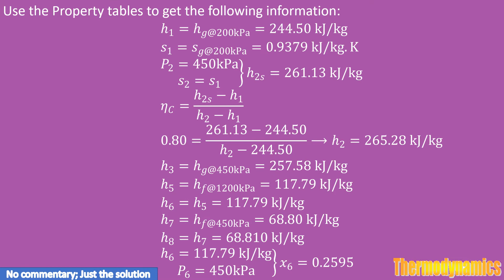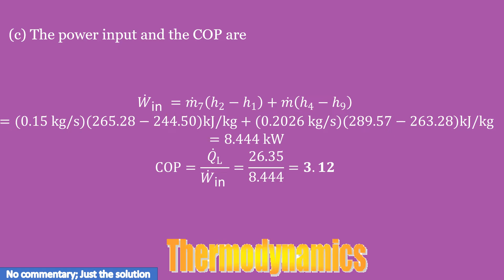Consider a two-stage cascade refrigeration system operating between the pressure limits of 1.2 MPa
Consider a two-stage cascade refrigeration system operating between the pressure limits of 1.2 MPa and 200 kPa with refrigerant-134a as the working fluid. The refrigerant leaves the condenser as a saturated liquid and is throttled to a flash chamber operating at 0.45 MPa. Part of the refrigerant evaporates during this flashing process, and this vapor is mixed with the refrigerant leaving the low-pressure compressor. The mixture is then compressed to the condenser pressure by the high-pressure compressor. The liquid in the flash chamber is throttled to the evaporator pressure and cools the refrigerated space as it vaporizes in the evaporator. The mass flow rate of the refrigerant through the low-pressure compressor is 0.15 kg/s. Assuming the refrigerant leaves the evaporator as a saturated vapor and the isentropic efficiency is 80 percent for both compressors, determine (a) the mass flow rate of the refrigerant through the high-pressure compressor, (b) the rate of heat removal from the refrigerated space, and (c) the COP of this refrigerator. Also, determine (d) the rate of heat removal and the COP if this refrigerator operated on a single-stage cycle between the same pressure limits with the same compressor efficiency and the same flow rate as in part (a).